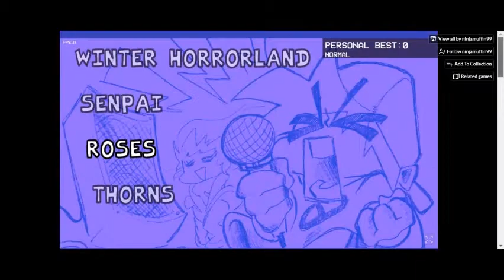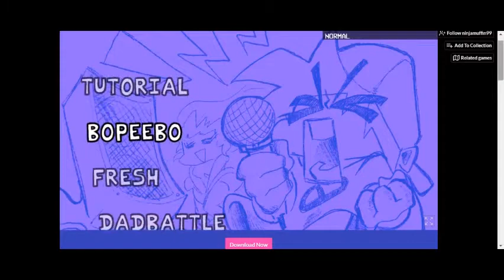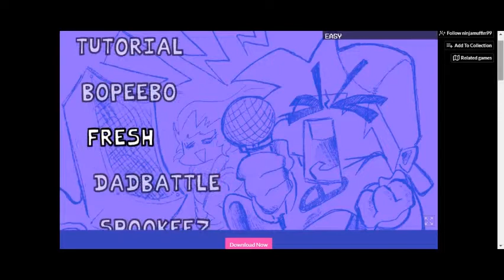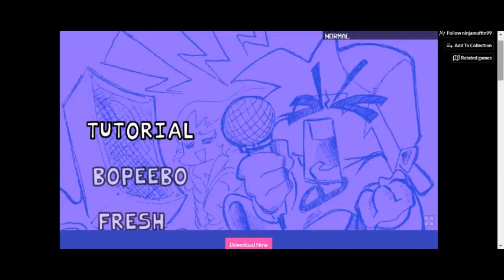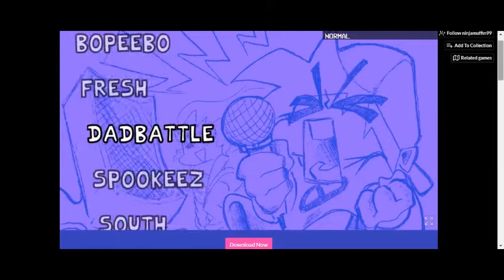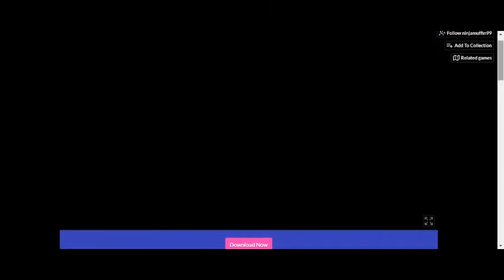Catie plays Friday Night Funkin|| Glitches, Finger Cramps, and Fast Songs, OH MY! O~O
Yep, This game may look easy, BUT IT AINT!